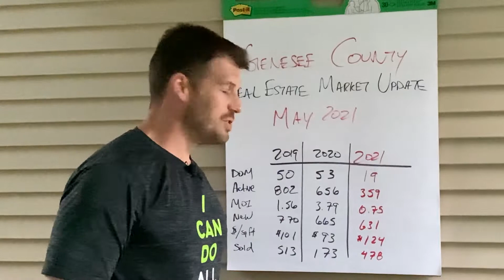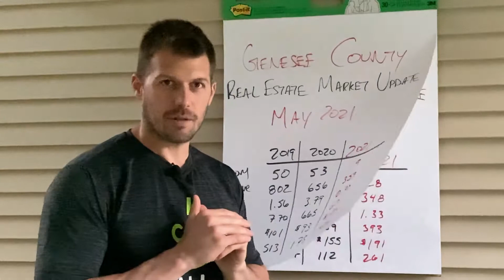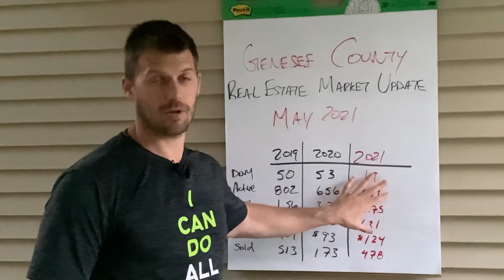May 2021 Real Estate Market Update Genesee County, Michigan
Mitten Made Properties is a full service real estate brand that operates not only in the real estate and real estate investing world but also the marketing and digital world. The team has completed hundreds of real estate transactions and has helped many more with their goals and business endeavors.

Mitten Made Properties was started by Brandon Gentile who is a serial entrepreneur and found his calling building businesses and helping others do the same.

MMP TV is a way for the team to give maximum value back to the market and provide exposure to the virtues of real estate and explode the myths inside of it.